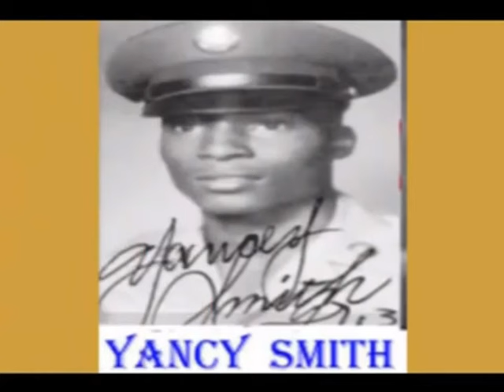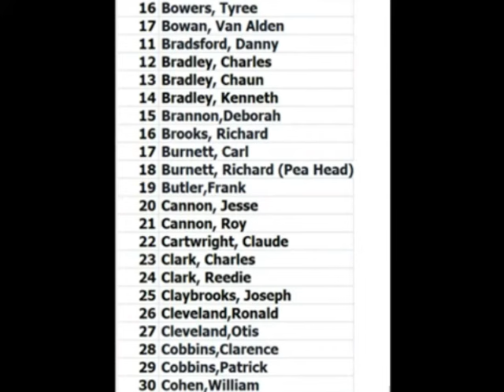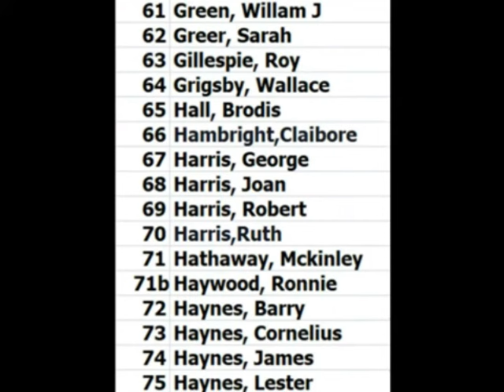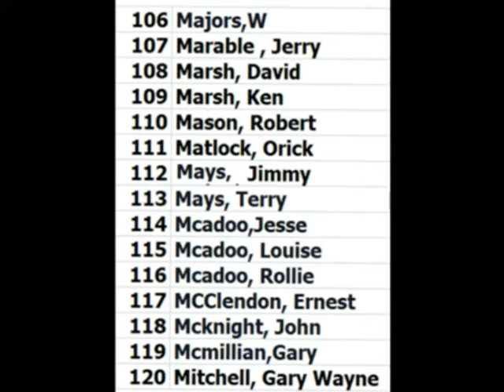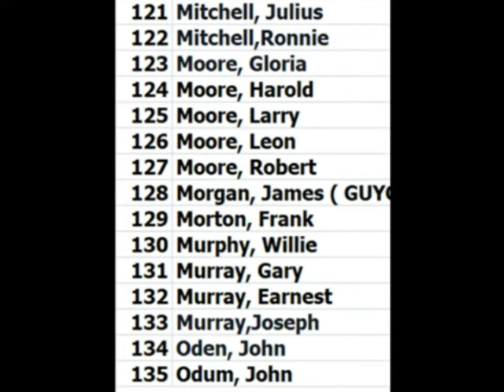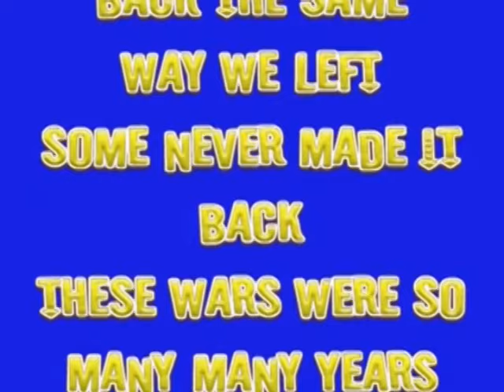2024 CAMERON HIGH SCHOOL MILITARY MEN AND WOMEN. THE BEST THE WORLD WILL EVER SEE.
2024 CAMERON HIGH SCHOOL MILITARY MEN AND WOMEN. THE BEST THE WORLD WILL EVER SEE.